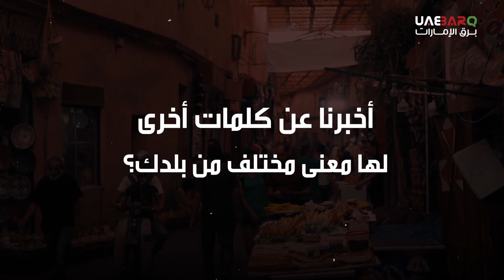كلمات عربية تختلف معانيها من بلد إلى آخر.. تعرف عليها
عادةً ما تتميز البلدان بلهجاتها الخاصة، وهناك الكثير من الكلمات العربية التي تختلف معانيها من بلد إلى آخر، تعرف على أبرزها من خلال التقرير.